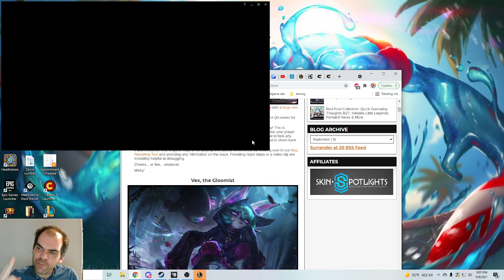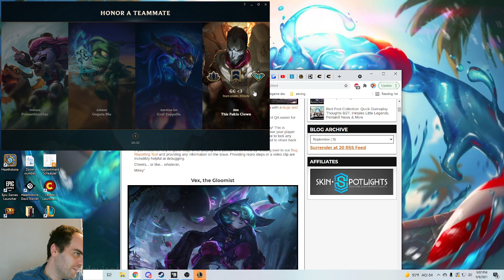Zac vs Sona, support, with commentary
Another game showcasing how good Zac can end up being when you have a good ADC to support.  Even Jhin, who I consider one of Zac&#39;s weakest partners, he manages to make look like a good pair.  Things got brutal fast as we got attention from both our mid lane and jungle.